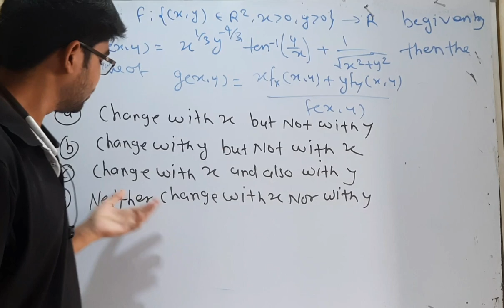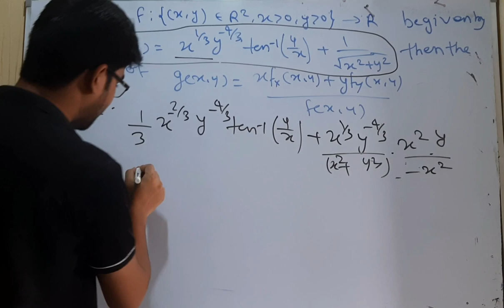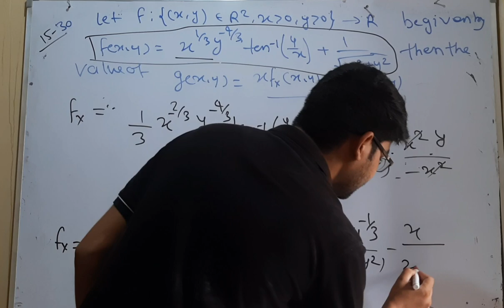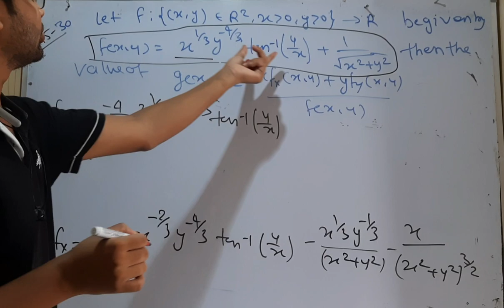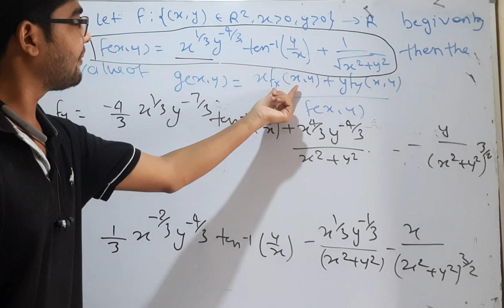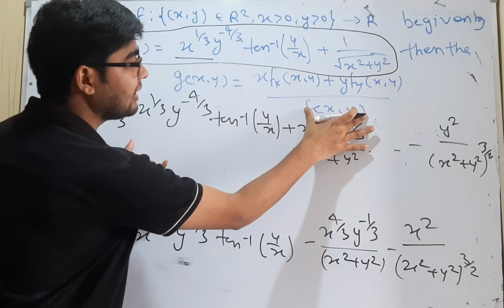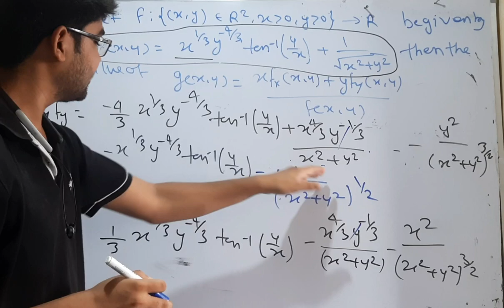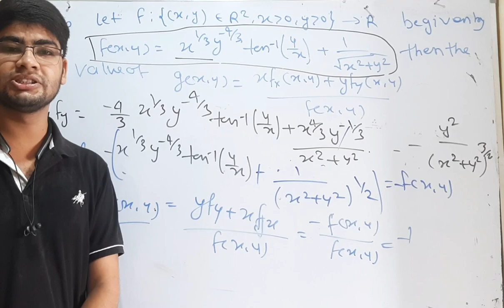important question for msc mathematics entrance paper question no 40 by hitesh meena